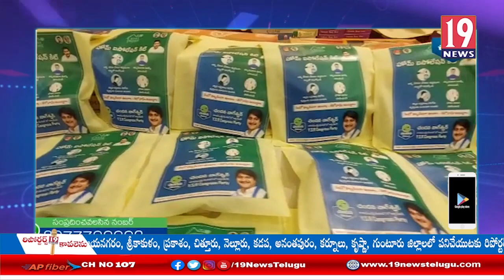హోం ఐసోలేషన్ లో ఉన్న పేదవారికి మెడికల్ కిట్లు అందజేయూలనున్నట్లు ప్రకటించిన చందన చేయూత ట్రస్ట్